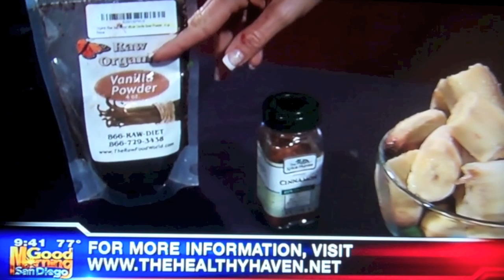Andrea Cox With Christopher Knight On KUSI News Good Morning San Diego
In this news segment raw vegan celebrity chef Andrea Cox shows KUSI and Brady Bunch star Christopher Knight how to make raw vegan ice cream from bananas.

WELCOME! I am so grateful you are here!

USING MY CODE @Andrea-Cox-16

🌿HOLISTIC BOOKS PROGRAMS & RETREATS